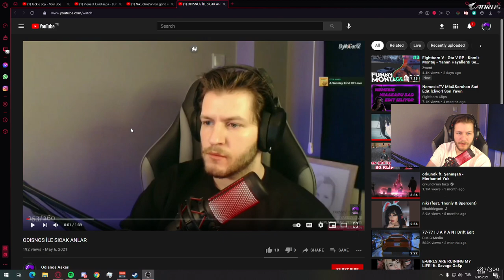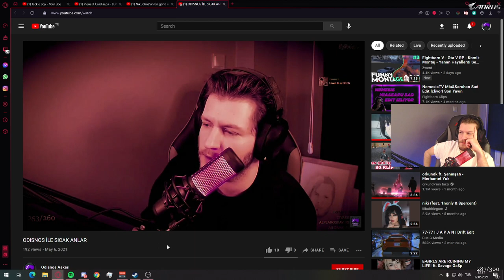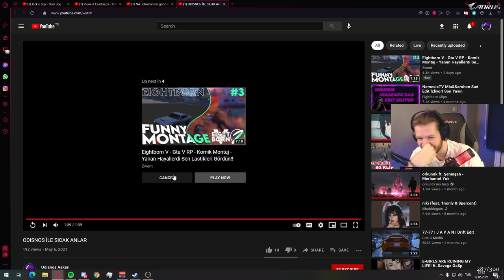ODİSNOS, ODİSNOS İLE SICAK ANLAR VİDEOMU İZLİYOR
eightborn sezon 2,
eightborn efecan,
eightborn erp,
eightborn tiktok,
eightborn ares,
eightborn akın,
eightborn altan,
eightborn açılış,
eightborn altan eylül,
eightborn atilla,
eightborn beço,
eightborn burak,
eightborn bahattin,
eightborn bora,
eightborn blvck,
eightborn banka soygunu,
eightborn beço komik anlar,
eightborn ban,
eightborn chess,
eightborn ck,
eightborn curt,
eightborn can,
eightborn can crowe,
eightborn cinematic,
eightborn clips,
eightborn coşkun,
eightborn dc,
eightborn çağla,
eightborn çaçarov,
eightborn çatışma,
eightborn çağla efecan,
eightborn çete savaşı,
eightborn çaça,
eightborn delibal,
eightborn doe,
eightborn damian,
eightborn duygusal anlar,
eightborn efecan çağla,
eightborn elraen,
eightborn eylül,
eightborn en çok izlenen klipler,
eightborn edit,
eightborn c.h.e.s.s,
eightborn altan erp,
eightborn funny,
eightborn fati,
eightborn freestyle,
eightborn fragman,
eightborn flavor,
eightborn funny moments,
eightborn freya,
eightborn geralt,
eightborn gangsta paradise,
eightborn gökhan hurmacı,
eightborn günlük en fazla izlenen 40 klip,
eightborn günlük klip,
eightborn giriş ekranı,
eightborn gicaas,
eightborn nedir,
eightborn 5,
eightborn haber,
eightborn hera,
eightborn holmes,
eightborn hakkında konuşuyor,
eightborn hacker,
eightborn ıc3peak,
eightborn ıgor,
eightborn ıcepeak,
eightborn igor,
eightborn interaktif,
eightborn inna,
eightborn intro,
eightborn ilk gün,
eightborn igor komik anlar,
eightborn illegal,
eightborn ic3peak,
eightborn jugular,
eightborn japon,
eightborn jahrein,
eightborn jailbreak,
eightborn jet düştü,
eightborn kağan bozok,
eightborn klip,
eightborn kavga,
eightborn komik anlar izliyor,
eightborn katman,
eightborn kadir,
eightborn kta,
k.t.a eightborn,
eightborn lspd,
eightborn leyla,
eightborn lspd komik anlar,
eightborn lucy,
eightborn laf sokmalar,
eightborn legal,
eightborn liya,
eightborn lena,
eightborn melodi,
eightborn mia bıçaklanıyor,
eightborn mia,
eightborn müslüm,
eightborn müko,
eightborn mülayim,
eightborn myra,
eightborn monica,
eightborn ne zaman açılacak,
eightborn naz,
eightborn numan,
eightborn nasıl girilir,
eightborn neco,
eightborn noir,
eightborn nalan,
eightborn onur,
eightborn onur komik anlar,
eightborn oyuncuları,
eightborn operasyon,
eightborn off stream,
eightborn onur ck,
eightborn oyun,
eightborn onur şarkı,
o ses eightborn,
eightborn ökkeş,
eightborn öykü,
eightborn özet,
eightborn ölüm,
eightborn ölenler,
eightborn önemli anlar,
eightborn ökkeş erp,
eightborn ölen karakterler,
eightborn polis,
eightborn pd,
eightborn polisten kaçma,
eightborn pd eğitimi,
eightborn racon,
eightborn rol pası,
eightborn rap,
eightborn röportaj,
eightborn rp komik anlar,
eightborn sezon 2 izliyor,
eightborn saru,
eightborn sezon 2 trailer,
eightborn sezon 2 trailer izliyor,
eightborn sezon 1,
eightborn sezon 2 komik anlar,
eightborn sinematik,
eightborn s,
eightborn şarkı,
eightborn şahap,
eightborn şarkı söylüyor,
eightborn şeytanın avukatı,
eightborn şarkı söyleyenler,
eightborn tv,
eightborn trailer,
eightborn tarkan,
eightborn test,
eightborn tanıtım,
eightborn telefon,
eightborn tüm ck lar,
eightborn k.t.a,
eightborn uraz,
eightborn utku,
eightborn uzay,
eightborn unlost,
eightborn ukulele,
syna eightborn u tiktok,
flavor eightborn u tiktok,
eightborn üzüntülü anlar,
eightborn ücretli mi,
eightborn ücret,
eightborn üyeleri,
eightborn üye ol,
eightborn başvuru ücreti,
eightborn v2,
eightbornv,
eightborn vagos,
eightborn v2 trailer,
eightborn v2 izliyor,
eightborn v2 komik anlar,
eightborn v komik anlar,
eightbornv sezon 2,
eightborn v elraen,
eightborn v edit,
eightborn yenilikler,
eightborn yaşar,
eightborn yorgun demokrat,
eightborn yaren,
eightborn yayın yasağı,
eightborn yayıncıları,
eightborn zil sesi,
eightborn 10ur,
eightborn 1. bölüm,
eightborn 10ur komik anlar,
eightborn 1. sezon,
eightborn 100 klip,
eightborn 10ur şarkı,
eightborn komik anlar 1,
chess eightborn 1,
eightborn curt bennett 1,
eightborn andre bölüm 1,
eightborn ares 1. bölüm,
eightborn igor 1. bölüm,
eightborn 2.sezon,
eightborn 23,
eightborn 2021,
eightborn 2.sezon komik anlar,
sezon 2 eightborn,
elraen sezon 2 eightborn,
season 2 eightborn,
eightborn season 2 izliyor,
eightborn sezon 2 kavga,
eightborn 40 klip,
eightborn 48,
eightborn 41,
eightborn 47,
eightborn 40,
eightborn 46,
eightborn 43,
eightborn 4k,
eightborn 4,
eightborn komik anlar 4,
eightborn ck 4,
eightborn katman 4,
eightborn tiktok 4,
chess eightborn 4,
eightborn onur 4,
eightborn kayra 4,
eightborn 50 gün,
eightborn 50 klip,
eightborn 50,
eightborn 57,
eightborn 55,
eightborn 5 tv,
eightborn 52,
eightborn 56,
gta 5 eightborn,
gta 5 eightborn sevişme,
elraen gta 5 eightborn,
gta 5 eightborn ares,
gta 5 eightborn onur,
gta 5 eightborn igor,
gta 5 eightborn altan,
gta 5 eightborn mia,